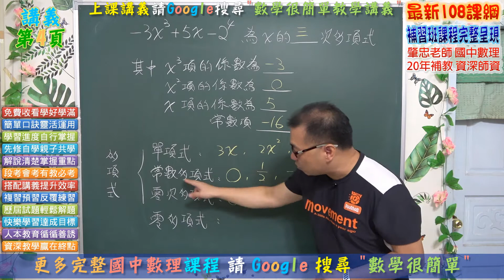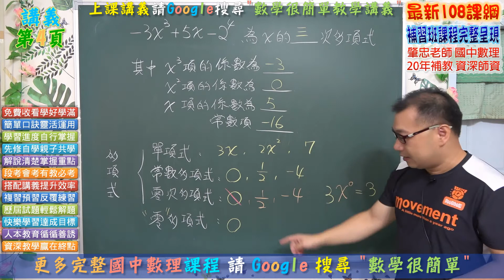🆕三分鐘學會多項式的種類🆕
⭐何謂多項式、零次多項式、常數多項式、零多項式
⭐項與係數的關係
⭐適用康軒版、翰林版、南一版

💗歡迎使用數學很簡單免費影音教學
🔷 學校上課請務必專心聽講，打好學習基礎，解題才會更得心應手。
🔷 可以藉由教學影片課後複習或是課前預習，數學題目的演算需要熟能生巧，不可背數學，有不懂上課務必馬上題問喔^^
🔷 請以學校的教學為主，影片教學為輔，若有學習疑問，一定要問老師、問同學，觀念清楚，解題就輕鬆了。